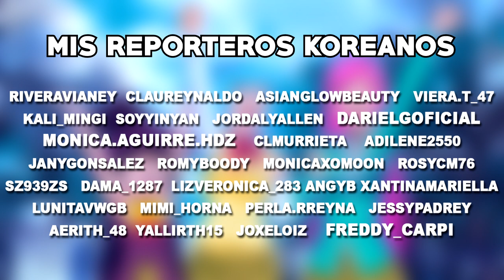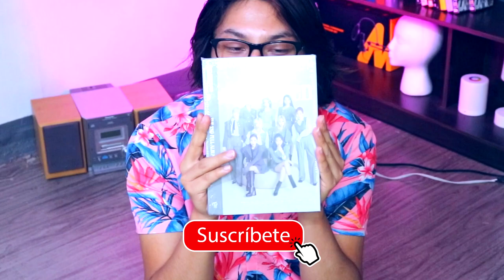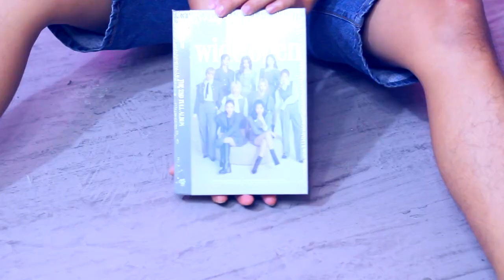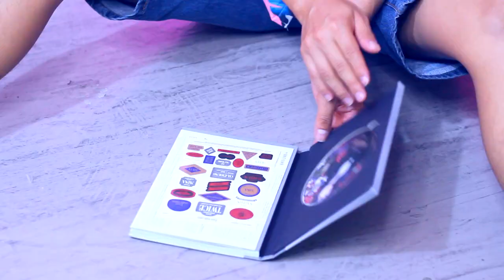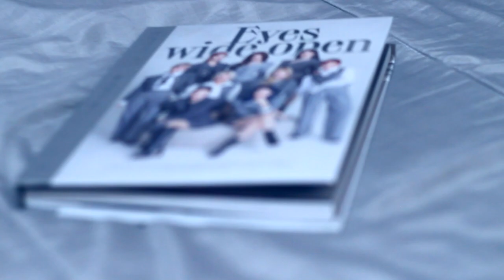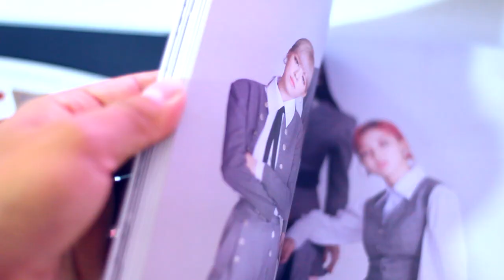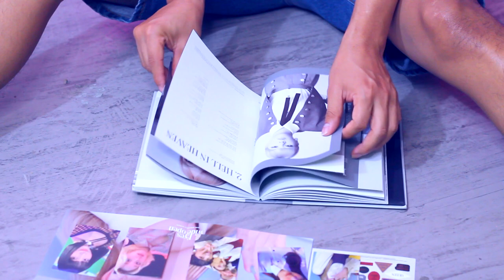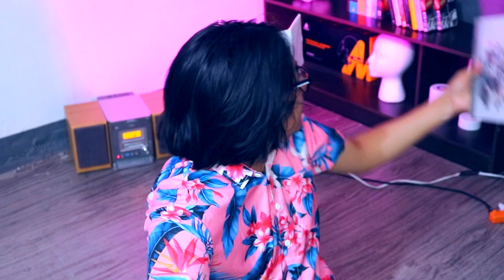NO ME ESPERABA ESTO DEL ALBUM DE TWICE| MI PRIMER ALBUM DE TWICE UNBOXING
Hermanas este es un video les hice mi unboxing, reseña, opinión y prueba del primer álbum que compro de TWICE, quede muy sorprendido con la calidad que se maneja YJP para hacer su álbumes físicos .

Te quiero  😜😚😎